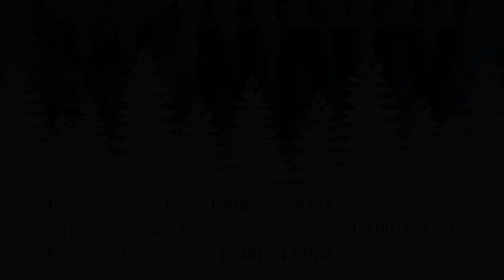2021 Holiday Message from CNO Adm. Mike Gilday and wife Linda.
WASHINGTON (Dec. 21, 2021) Chief of Naval Operations (CNO) Adm. Mike Gilday and his wife Linda deliver a message for the 2021 Holiday Season. (U.S. Navy video by Mass Communication Specialist 1st Class Sean Castellano/Released)

*For a high-resolution download of this video, visit the Defense Visual Information Distribution Service (DVIDS) at this link:*